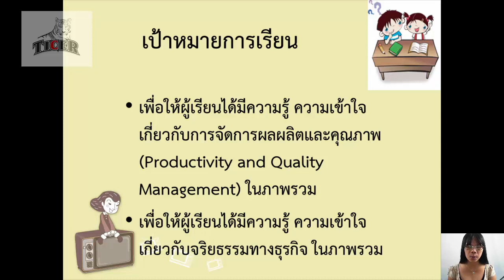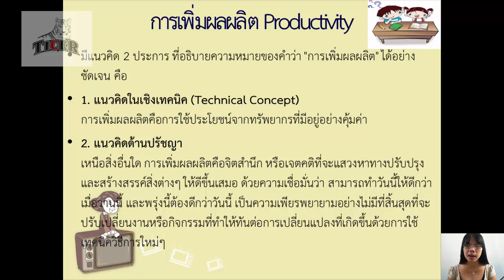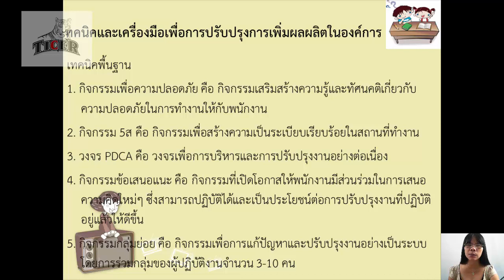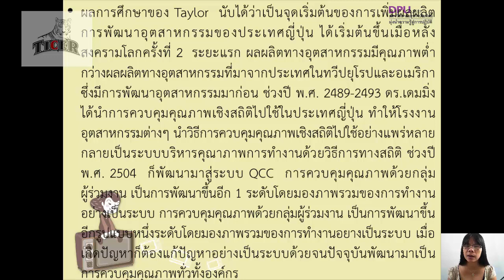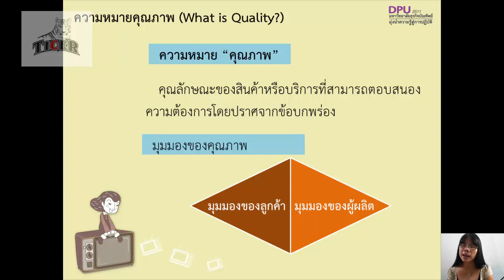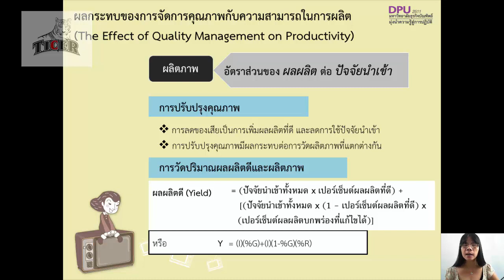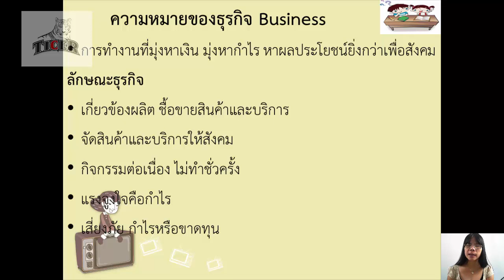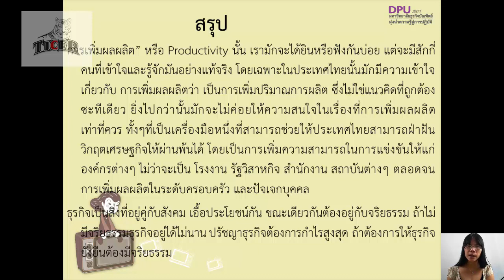วิชา การจัดการผลผลิตและคุณภาพ บทที่ 1